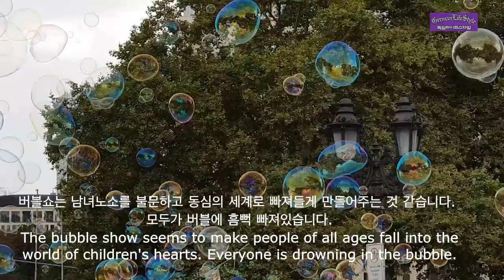최고의 명소를🇩🇪 찾아 떠나는 독일여행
*독일에서 최고의 포토죤을 찾아 여행을 왔습니다

*여러가지 이유가 있겠지만 이 곳은 아름답기 때문에 유럽인들이 선정한 최고의 포토죤 입니다
*알테 오퍼는 1880년 르네상스양식으로 건축된 독일의 몇 안되는 아름다운 오페라 하우스입니다
*이 곳을 최고의 포토죤으로 선정한 이유는 아름다운 극장의 외형과 거리의 퍼포먼스 그리고 야외 테라스에 만들어진 레스토랑과 카페들이 이 곳을 찾는 사람들에게 낭만과 여유를 즐길 수 있도록 휴식공간을 제공하고 있기 때문입니다.
*오페라 하우스 앞 분수는 시원한 물줄기를 봄 여름 가을, 이 곳을 찾는 사람들에게 마음의 안식을 줍니다.
*거리에는 가로등 불빛은 극장과 분수 그리고 거리의 풍경을 동화처럼 아름답게 만들어 줍니다.
*오페라 하우스 주변은 유럽의 금융가입니다 그래서 초고층 건물들이 오페라 하우스를감싸고 지어져 있습니다, 건물은  르네상스 양식의 극장과 초고층 유리건물들이 조화를 이루고 있습니다.
*거리의 조각들과 작은 분수가 이 공원의 정원에 자리하고 있습니다.
*수 많은 거리의 예술가들은 오페라 하우스를 찾아 사람들에게 거리공연을 선물하고 있습니다, 그들의 공연은 음악으로, 버블쇼로, 춤으로 사람들에게 다가와 흥미로운 볼거리를 선물하여 줍니다 그래서 이곳은 많은 볼거리가 항상 있습니다.
*140년을 지키고 있는 이 곳은 유럽인들이 강추하는 최고의 포토죤입니다 그래서 여러분께 강력 추천합니다.